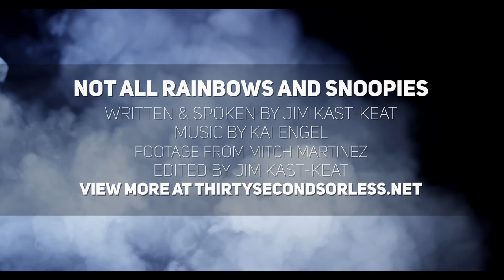Not All Rainbows And Snoopies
1 // How has God met you in your pain, discomfort, fear, and uncertainty?
2 // What do you think it means that “life is not all rainbows and Snoopies?"